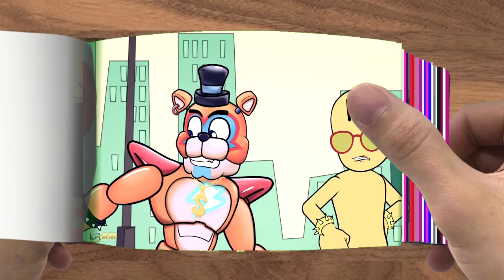Flipbooks 📙📙Huggy Wuggy Baby ,Please Come Back Home FAMILY IS SO SAD WITH Huggy Baby 3 Playtime